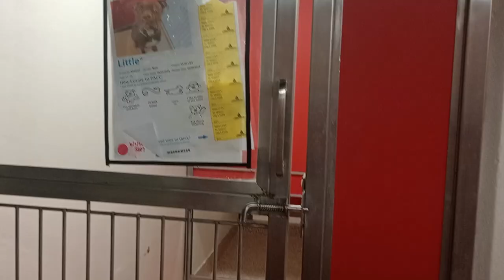Shadowfell 3y A828051 kennel 176 PACC shelter 56